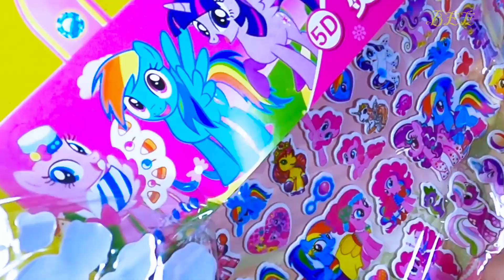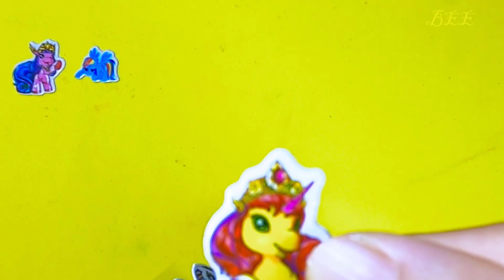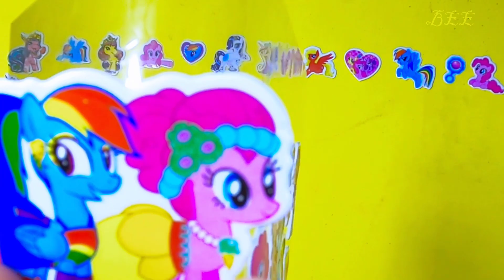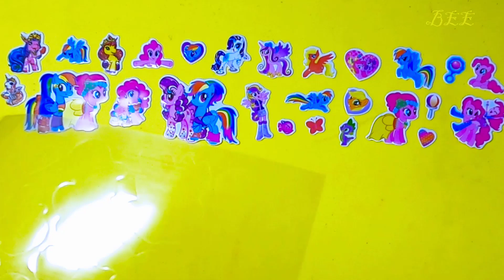DÁN HÌNH DÁN NGỰA PONY SIÊU DỄ THƯƠNG